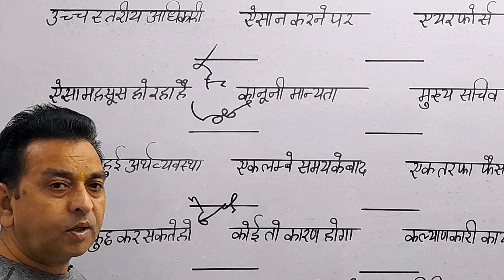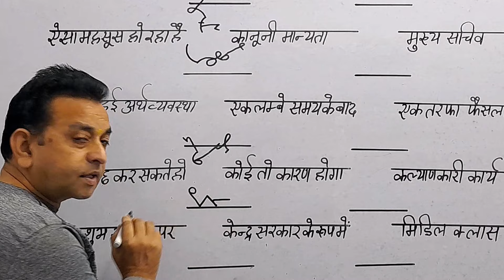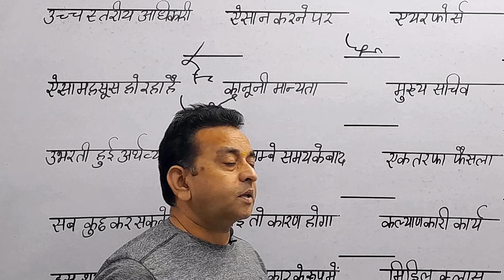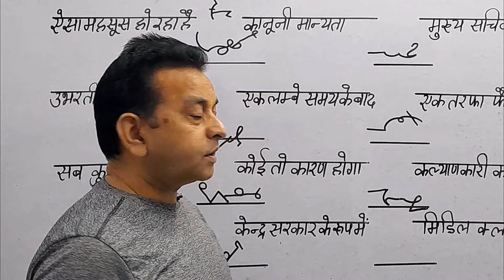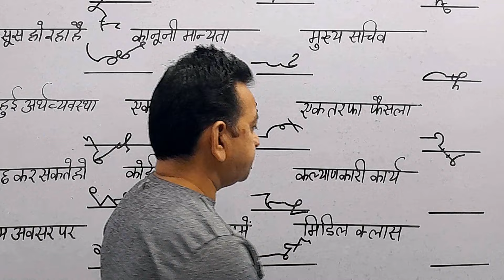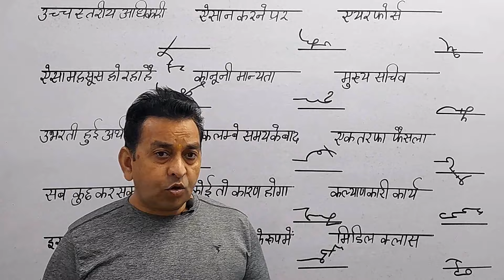ऐसी स्‍टैनो आउटलाइन पहले नहीं देखीं SSC Stenographer Outline Shorthand Outline Steno Outline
इस चेनल पर में आपके लिए लेकर आता हूं एक से बढकर एक एडवांस आउटलाइन के वीडियो जो आपकी स्‍पीड को बढाने में मदद करते हैं शॉर्टहैण्‍ड संबंधी अधिक जानकारी के लिए सम्‍पर्क करें M-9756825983

Shorthand class join karane and advance outline books ke liye call karen M-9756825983

yadi aap ghar bedhe shorthand sikhna chahate ho to aad he online shorthand class join kar sakte ho M-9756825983

इस वीडियो से आप स्पीड को कई गुना तेज कर सकते हों।।जो नियम बताए गए है उसे खूब प्रैक्टिस करे और फ्री होकर इसे बार बार देखे।

दोस्तों इस विडियो में स्टेनोग्राफर के बारे मे जानकारी दी गयी है। जिन्हे shorthand के बारे में कोई जानकारी नहीं है वे इस विडियो को जरूर देखें।

Aap sabhi log ftaft join kre.aur jyada se jyada logo ko ye videos share kre...Ye muhavare ki live class ko aap jarur attend kre..
Aur isme jo muhavara bola jaye pahle use likhe bad me match kre..Dekhe ki kahi aapne jo likha hai vo aapka best b ho skta hai agr aap pdh lete hai.

SSC, अपर निजी सचिव Shorthand Online Classes Hindi Shorthand course online shorthand class
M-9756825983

हिंदी स्टेंनो
हिंदी स्टेनोग्राफर
हिंदी श्रुतिलेखन 80 प्रति मिनट
हिंदीशॉर्टहैंड
Ssc stenography
What is stenography
Ssc stenographer
Shorthand dictation
80 wpm steno dictation
80 wpm in hindi